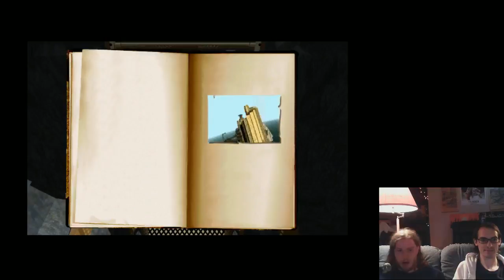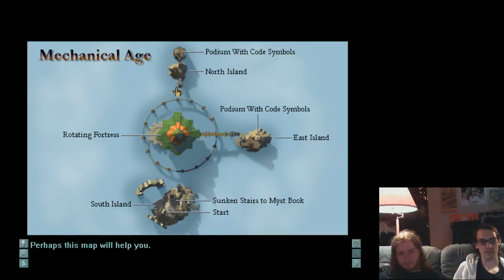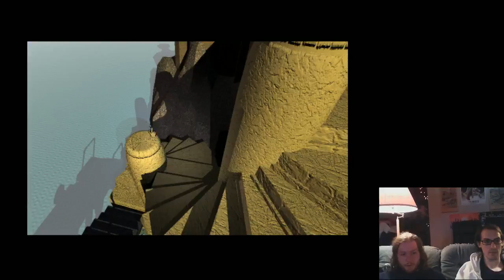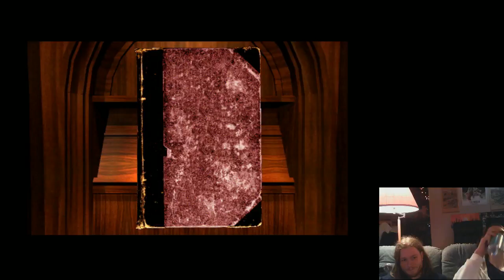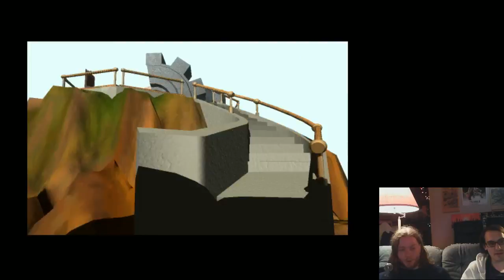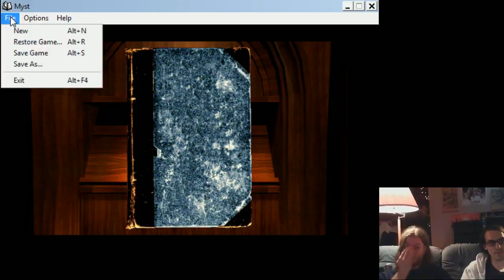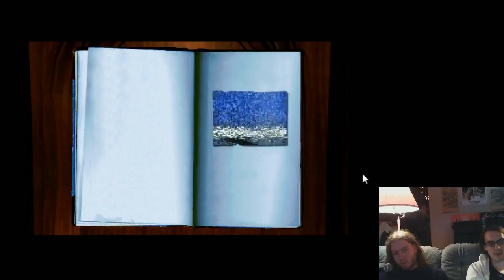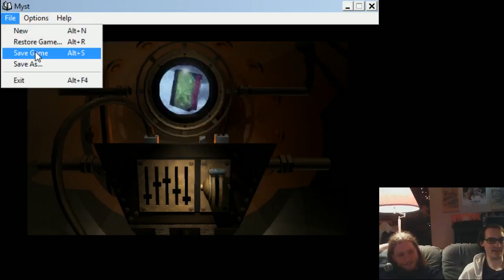Lost in the Myst - Myst - Part 8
Part 8 of our Myst play through.